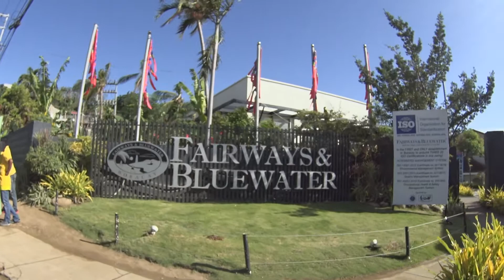Brgy Balalag to Pinaungon Walk Part 9 | Boracay Island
Videos were just prior to lockdown we have had issues uploading and trying to catch up, our vlogger is due back on the island in 10 days and will have plenty of fresh content, thanks for being patience, Salamat

Explore Boracay Island, For all Updates, information, Places to Go and Videos the Good and What's happening from the time Boracay Island was closed until Today, we want to see Boracay restored back to its beautiful pristine island it was once known for and looked after, also we would like to open new vistas and opportunities for all to be informed and, in a way, share what they know…what their feelings are and views on everyday events particularly in Boracay Island including, of course, the twists and turns. After all, we believe that the divergence of views will always be hitting on our major goal, which is to know the truth...Mabuhay